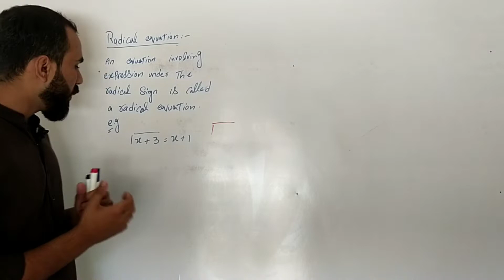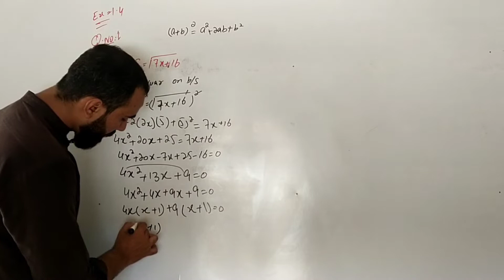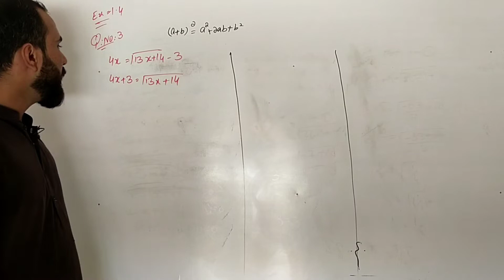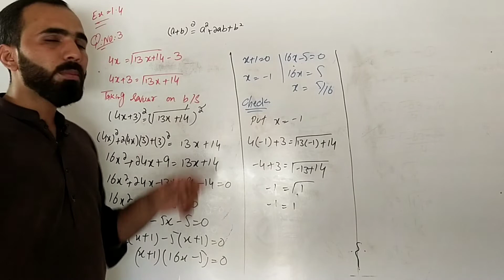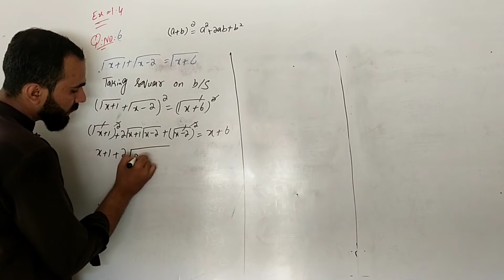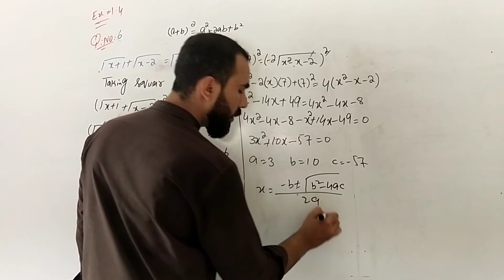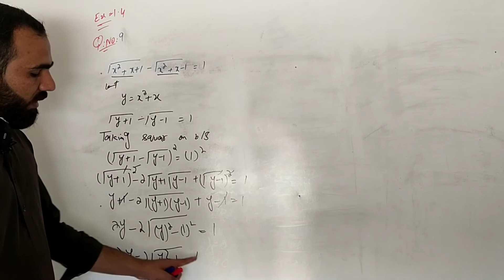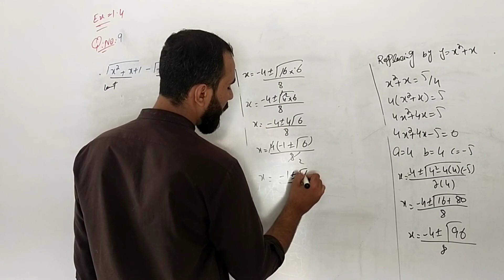10th_class_math | Exercise 1.4 | Question No 01 - 11 | Math with Usama Noor